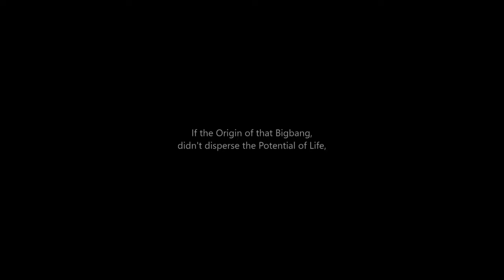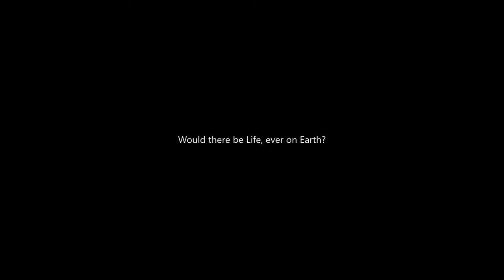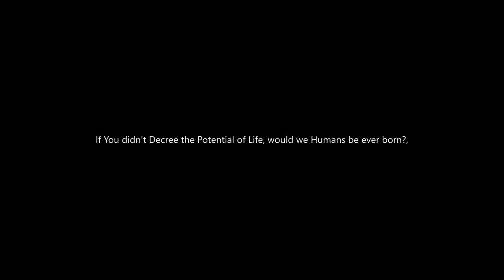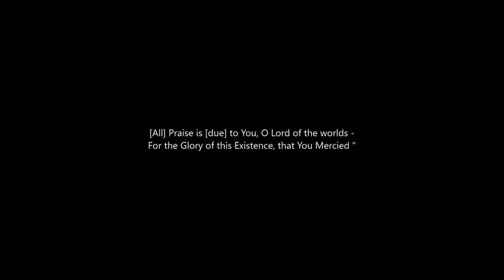Earth In Space 4K UHD 60fps 2160 X 3840 60fps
Enjoy the beauty of our earth in this fascinating video 9.0017

This video is used under the fair usage policy of youtube.